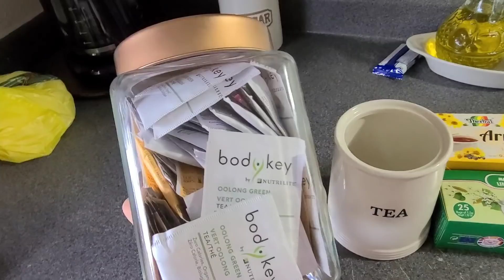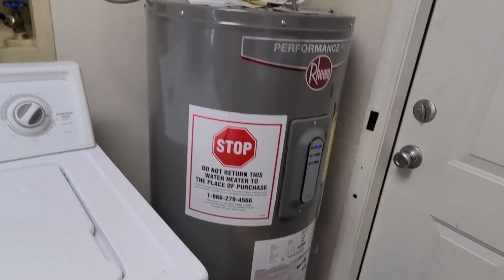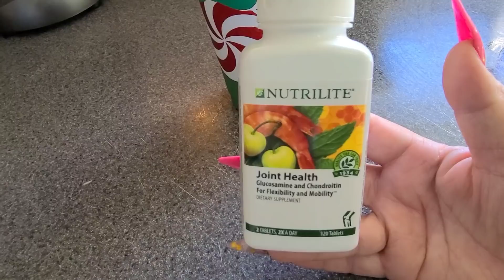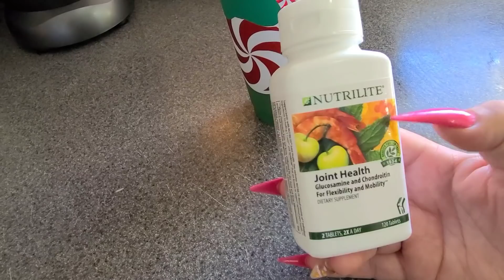Me Toca Realizar el Retoque De Mi Pelo//Mi Esposo Estrenando su Regalo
Les Agradezco de Corazón por acompañarme a ver el Video Vlog😉 si te Gusto Regálame un Like 👍🏼y Comparte 😉👍🏼💖RetoquedeTinte

🥰💞💞💞Snap Chat💞💞💞
👉🏼😉carminasando

💌Si Quieres Enviarme Cartitas 📩
33994